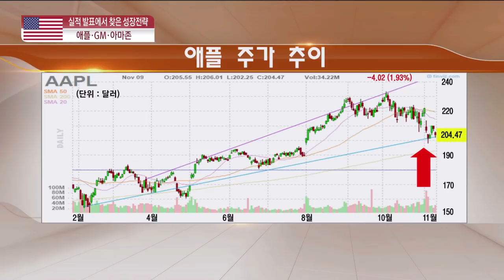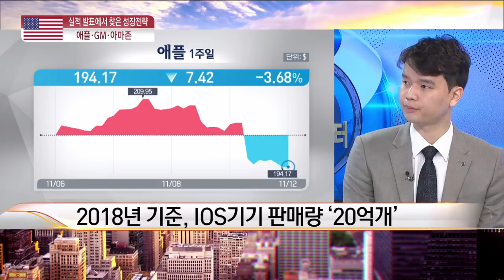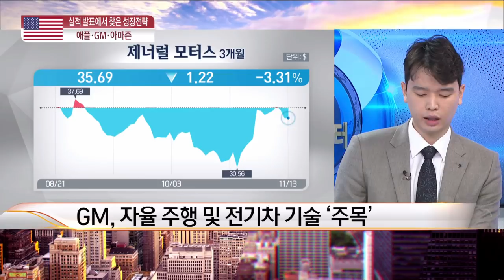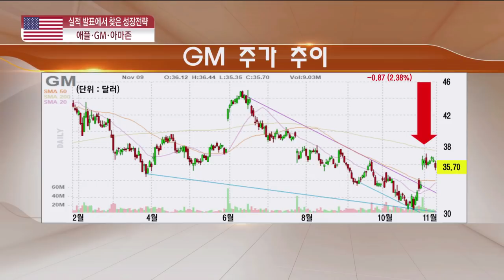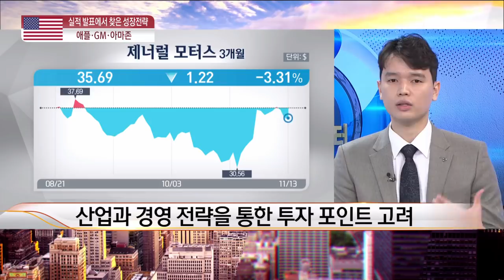[글로벌금융투자센터]실적 발표에서 찾은 성장전략…애플·GM·아마존 / 한국경제TV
맹경열 하나금융투자 선릉금융센터 연구원

기업들이 실적 발표 때, 투자자들은 주당순이익, 매출 그리고 실적 가이던스에 대한 내용을 확인할 수 있습니다. 무역전쟁과 글로벌 경제 성장에 대한 우려가 높은 만큼, 그 영향이 확대되는 경향 또한 보이는데요. 이런 때일수록, 무엇보다 실적 발표의 세부적인 내용과 기업의 경영 전략에 대한 전반적인 방향성을 확인하는 것이 중요합니다.